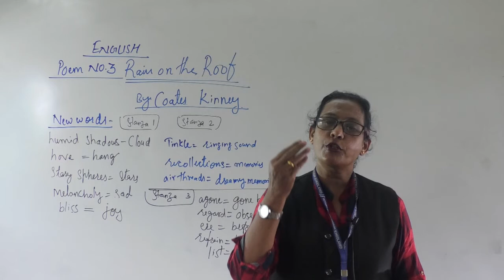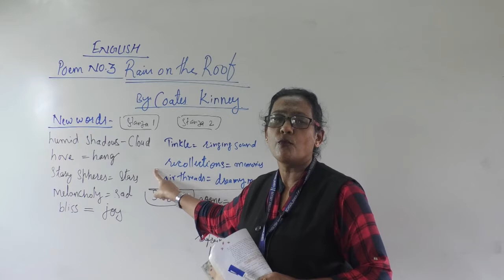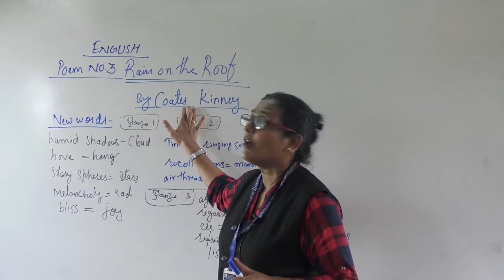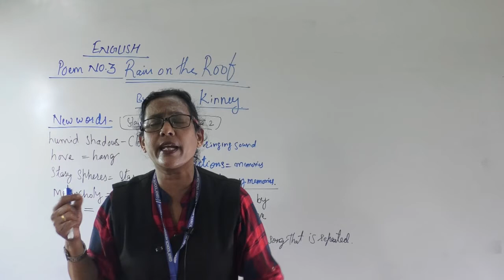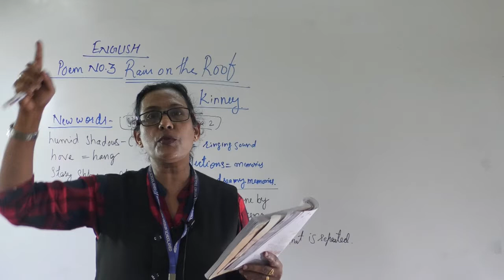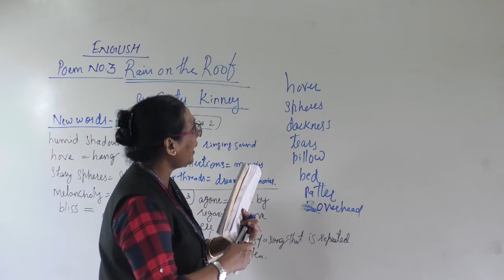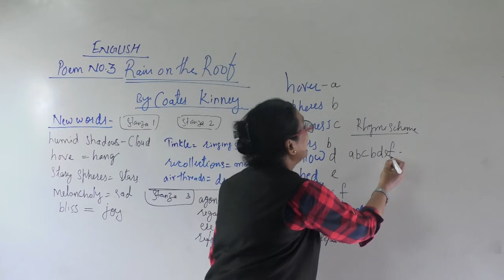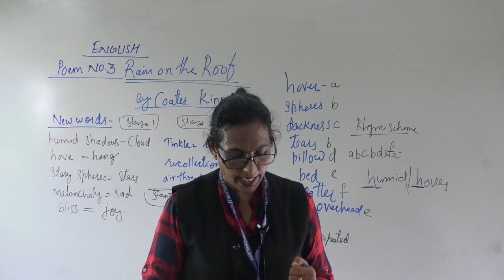CLAS IX ENGLISH RAIN ON THE ROOF (PART2)